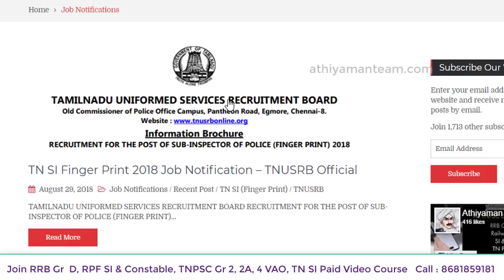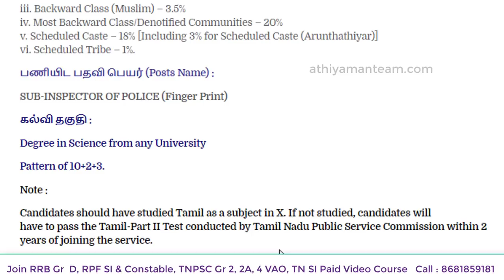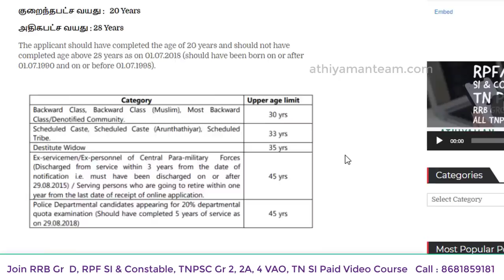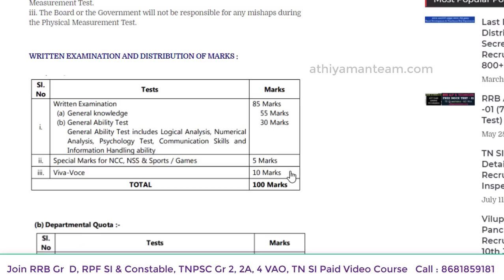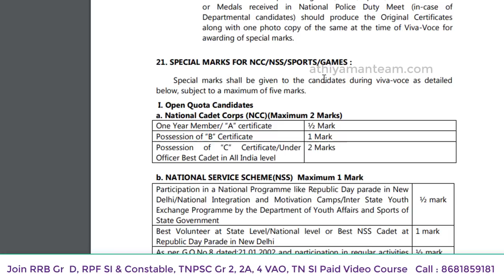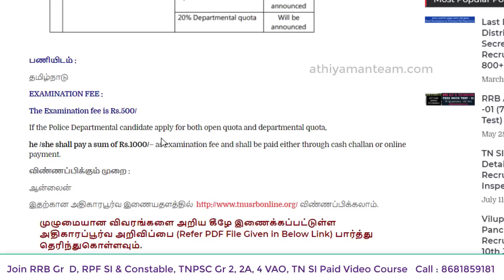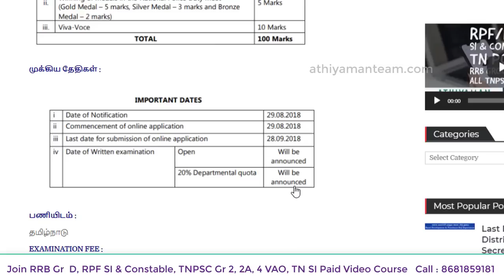TN SI Finger Print SI Job | TNUSRB Finger Print SI| தமிழ்நாடு போலீஸ் | TN Finger Print SI Exam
வங்கி கணக்கு விவரம் :
Bank Account Details :
Name: Rajkumar K
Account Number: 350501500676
IFSC Code : ICIC0003505.
Bank : ICICI bank
Branch : Kuniyamuthur Branch,
Coimbatore.

Thanks,
Athiyaman Team.